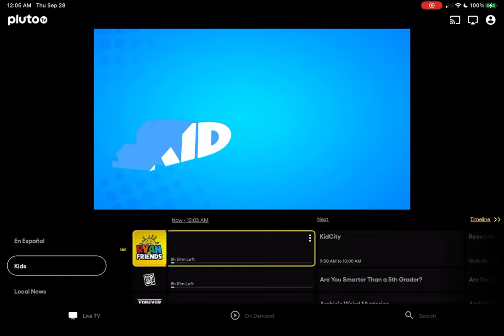September 28, 2023